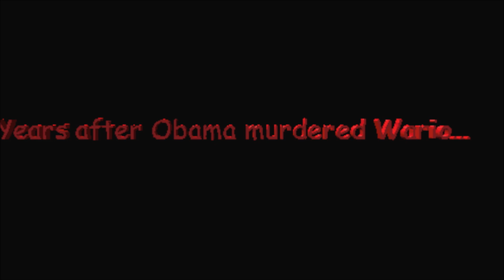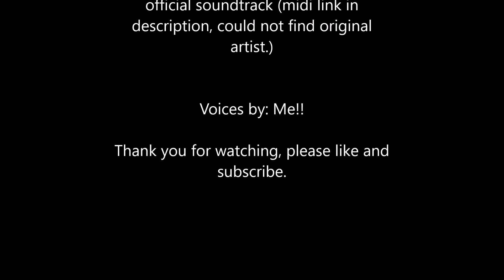Obama: The Movie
Obama is on the run from the Spy from Team Fortress 2 after murdering Wario. Will he escape freely?